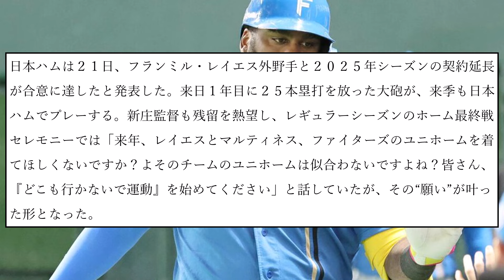日本ハムがレイエスと契約延長合意 球団発表【なんJ反応】【プロ野球反応集】【2chスレ】【5chスレ】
引用元：日本ハムがレイエスと契約延長合意　球団発表

LAMP BGM